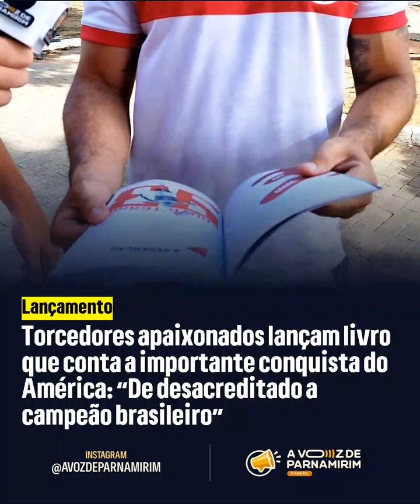“De desacreditado a campeão brasileiro” livro histórico lançado por gêmeos torcedores do América FC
Rodrigo e Renato são irmãos gêmeos e torcedores apaixonados pelo @americafcnatal desde criança. Eles são moradores do Parque Industrial, em Parnamirim, formados em Letras - Língua Portuguesa, pós graduados e Mestres em Ciência da Educação.

Eles decidiram contar a imprecionante, surpreendente e histórica conquista do América Futebol Clube, num livro todo ilustrado com fotos e relatos emocionanes.

Os torcedores poderão conferir essa obra, entrando em contato com os próprios autores, grandes guerreiros que não mediram esforços para deixar esse grande legado para os amantes do futebol.

Nós agradecemos ao nosso amigo @lazzarobezerra e o seu @nofoco24hrs, pela parceria e o parabenizamos pelo excelente trabalho.

Serviço:

O livro custa R$ 50,00 e poderá ser adquirido também pelo WhatsApp ou via direct nos perfis @rodrigocruz1707 e rrcursomilitar.